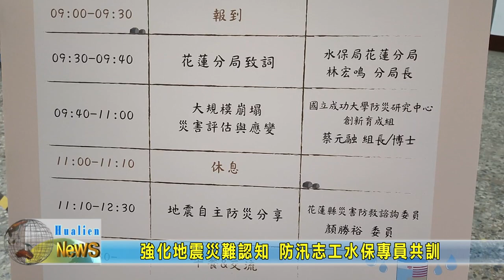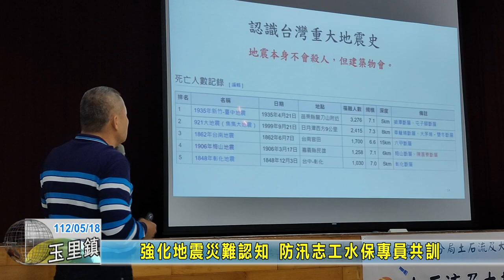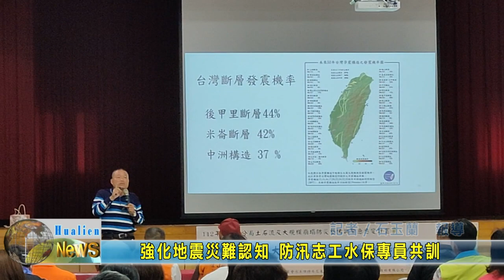20230518 04 強化地震災難認知 防汛志工水保專員共訓